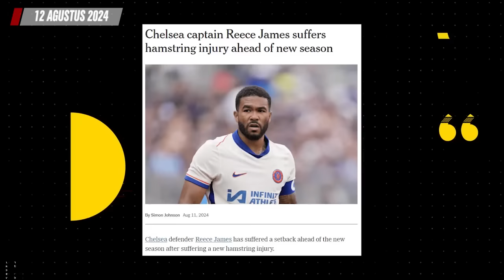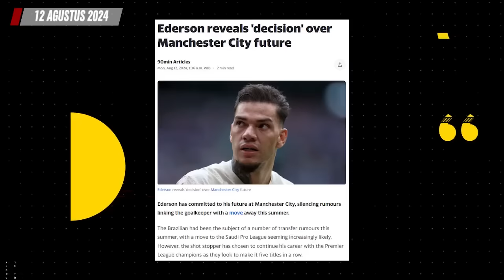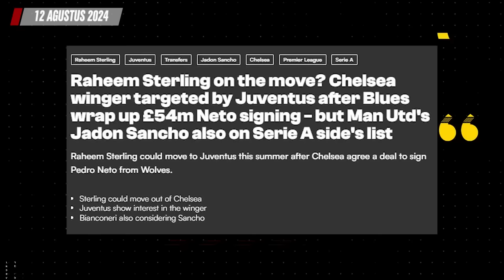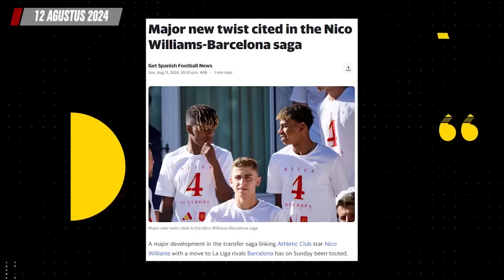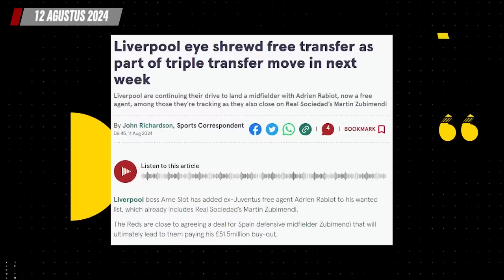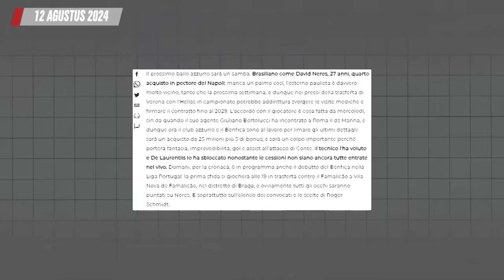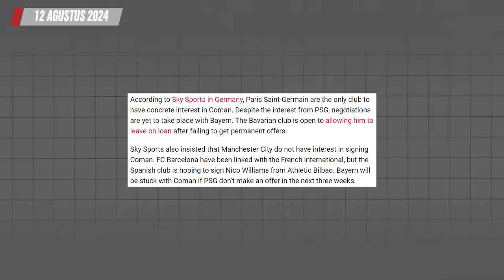Barca Kembali Lanjutkan Negosiasi Transfer Nico Williams 🔴 Liverpool Ingin Datangkan Adrien Rabiot